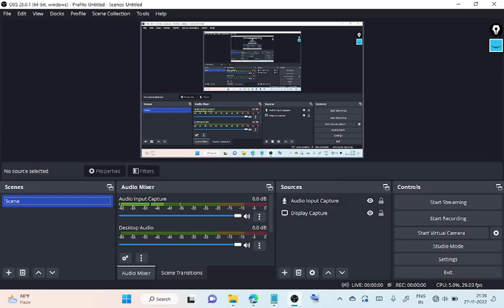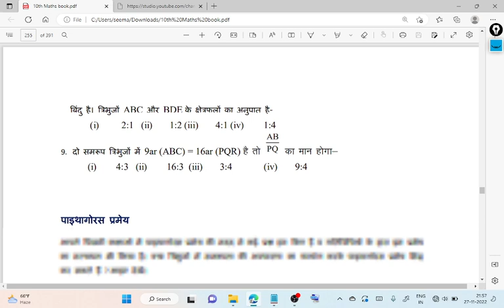CG class 10th maths chapter 11 SIMILARITY IN GEOMETRICAL SHAPES Part 18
@DrishuArtLearn @DrishuArtLearn maths cgboard 10thclass class What we have learnt
1. The measurements of 2 similar shapes are in a fixed ratio which is called scale
factor.
2. Two polygons having the same number of sides are similar, if
(i) their corresponding angles are equal, and
(ii) their corresponding sides are in the same ratio.
3. If a line is drawn parallel to one side of a triangle such that it intersects the other
two sides at distinct points then it divides the other two sides in the same ratio.
4. If a line divides any two sides of a triangle in the same ratio, then the line is parallel
to the third side.
5. All congruent polygons are also similar.
6. The ratio of the perimeter of any two similar polygons is same as the ratio of their
corresponding sides, or their scale factor.
7. If in two triangles, two angles of one triangle are respectively equal to two angles
of other triangle, then two triangles are similar (AA similarity criterion).
8. If one angle of a triangle is equal to one angle of another triangle and the sides
including these angles are in the same ratio then the two triangles are similar (SAS
similarity criterion).
9. If in two triangles corresponding sides are in the same ratio, then their corresponding
angles are equal and hence the triangles are similar.
10. The ratio of the area of two similar triangles is equal to the ratio of their corresponding
sides.